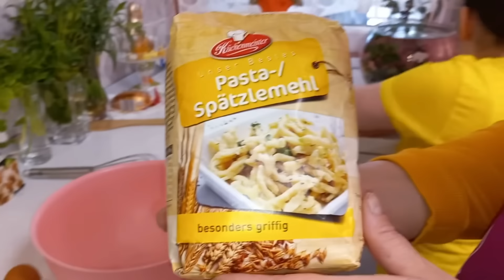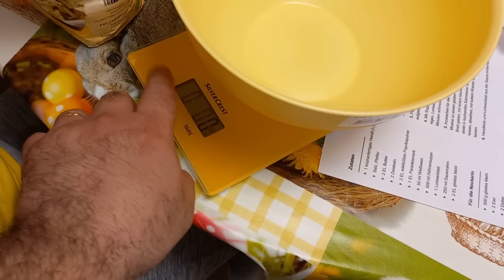Pulpe de pui in sos de roșii și paste ( Spätzle) de la Angi